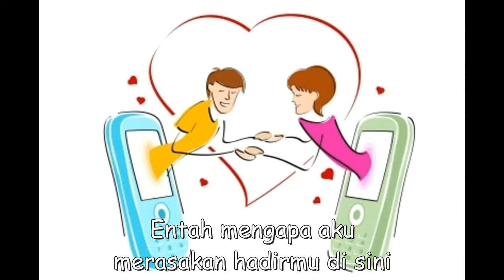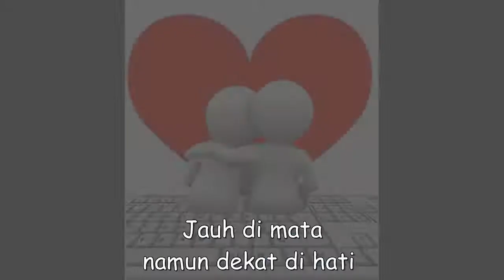Buat pacar LDR (RAN - Jauh di mata dekat dihati)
Jangan rindu,
Itu berat biar aku saja

Aku rindu kamu!
Itu, akan selalu.